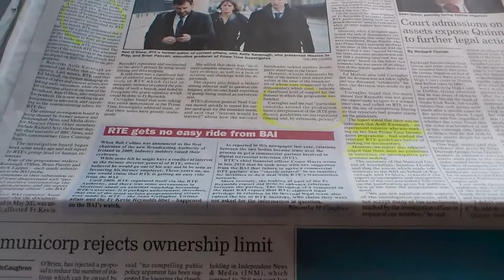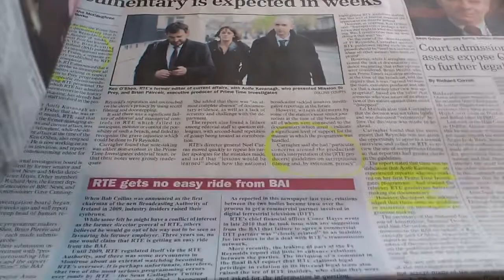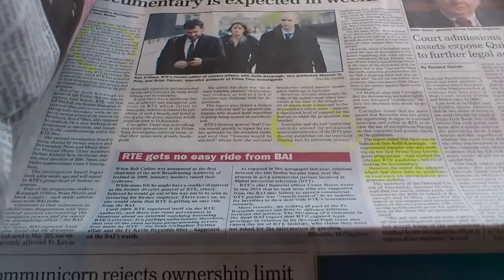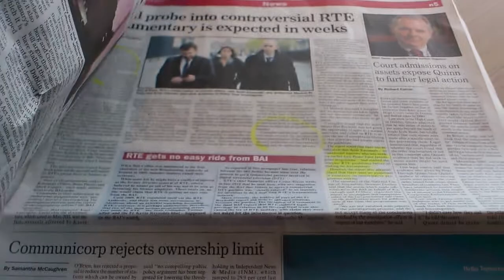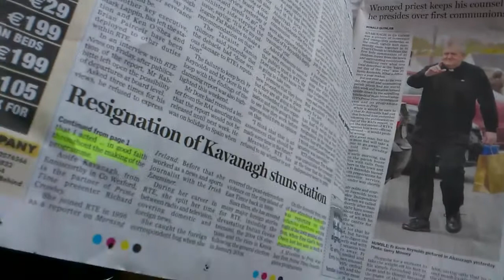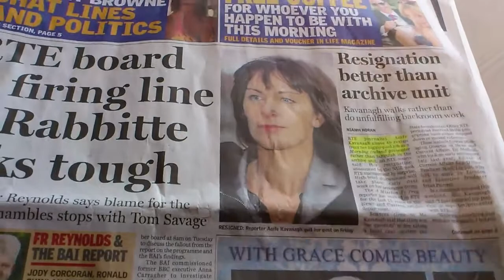Aoife Kavanagh and Failed Investigation